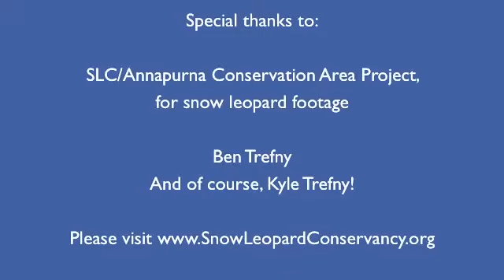Into The Heart.....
Kyle Trefny knew when he was six years old that he wanted to help save snow leopards.  In this conversation with Conservancy director Rodney Jackson, Kyle explains how he put his passion into action, with remarkable results!